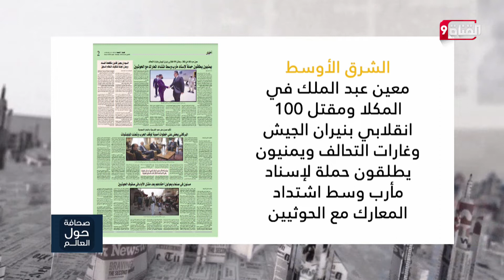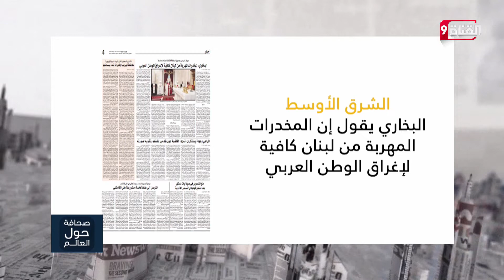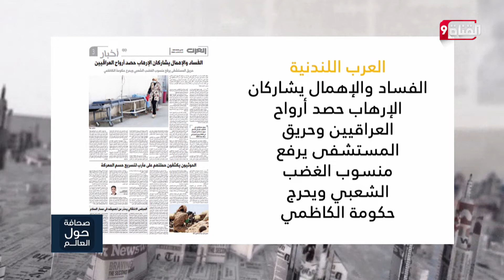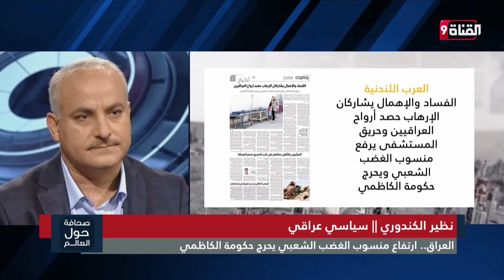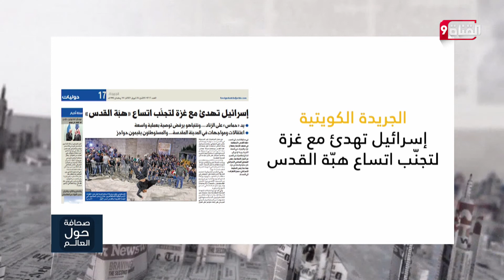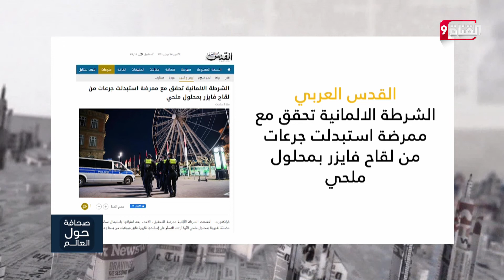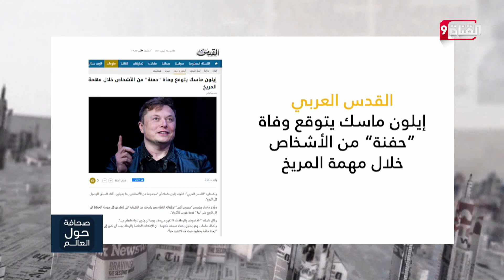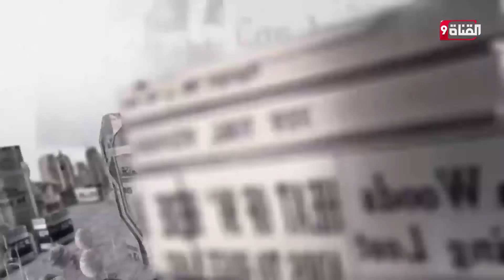جولة في أهم ما تناولته الصحف هذا اليوم